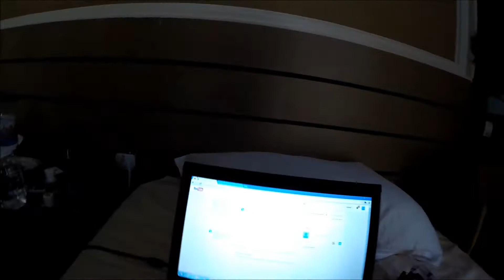Bali day 7 - local's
98 days in Bali-Gateway collage